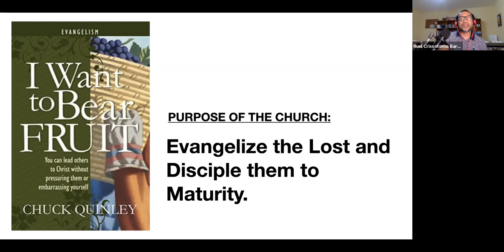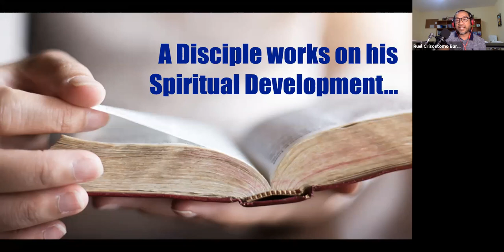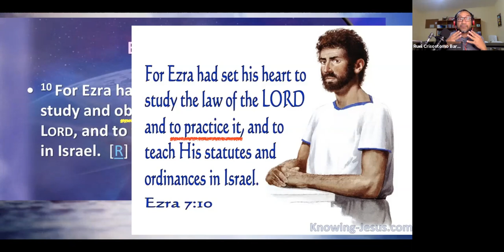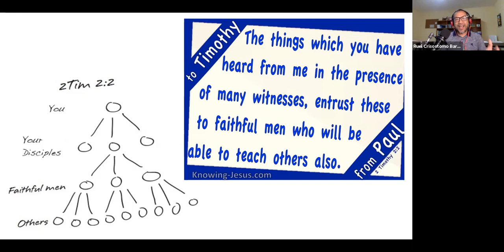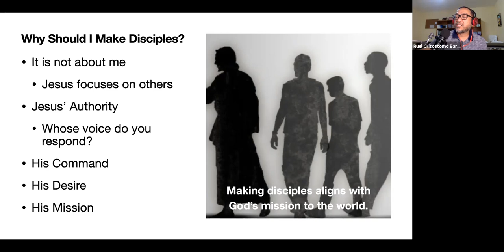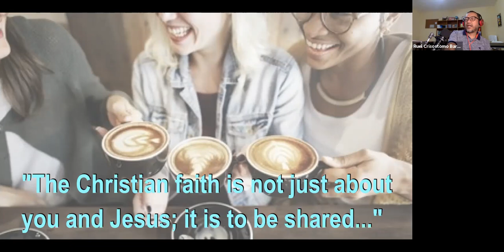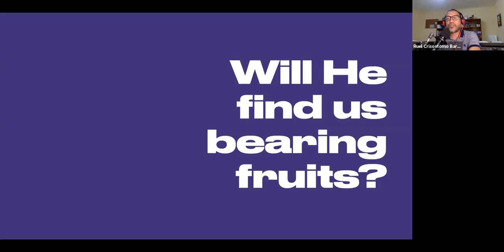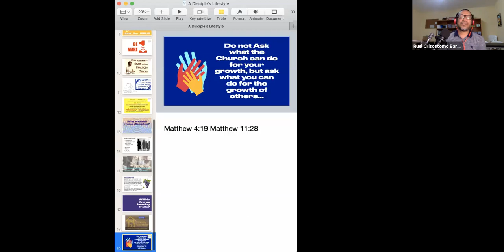BCTO Mentoring with Ptr. Ruel Crisostomo Barte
A Disciple's Lifestyle